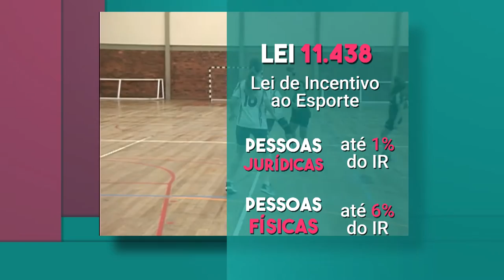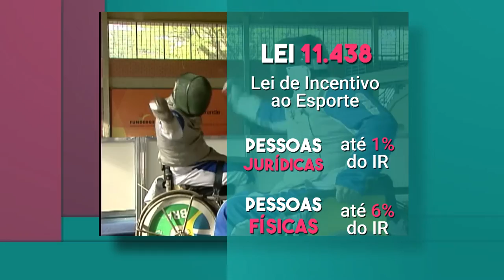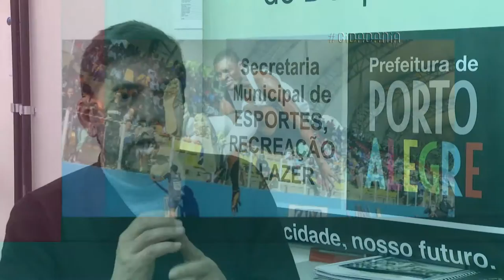Cidadania | TVE - Lei Municipal da Incentivo ao Esporte - 11/8/2016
O Cidadania mostra como funciona a Lei Municipal de incentivo ao esporte. Porto Alegre foi a primeira capital do país a implantar uma legislação específica de apoio ao esporte.

Embora tenha 11 anos, ela ainda é pouco conhecida de atletas e de empresários. O programa apresenta a história de atletas e projetos que estão se beneficiando da lei e como ela pode impulsionar suas carreiras.